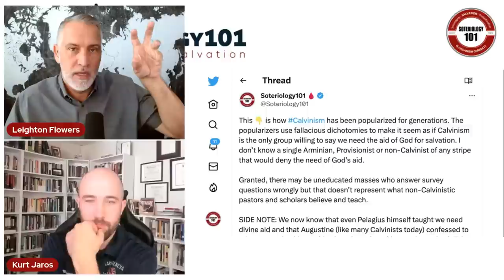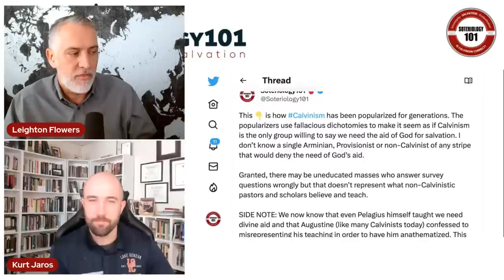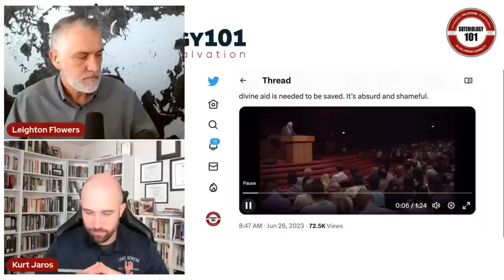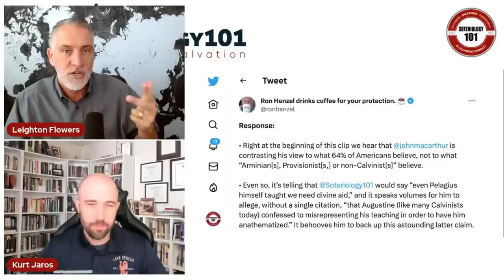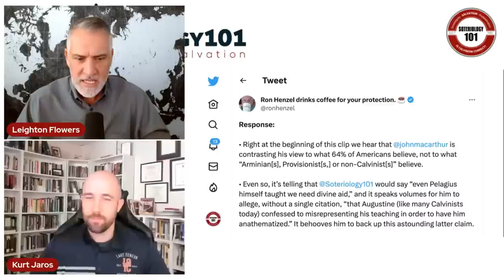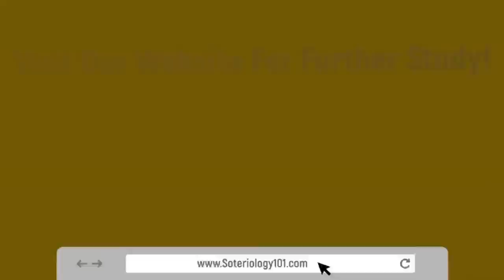Searching for Semi-Pelagians with Dr. Kurt Jaros | Dr. Leighton Flowers | Soteriology 101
Dr. Kurt Jaros is back to discuss the historic development of Semi-Pelagianism and how that impacts our discussions on Soteriology. JOIN US LIVE!